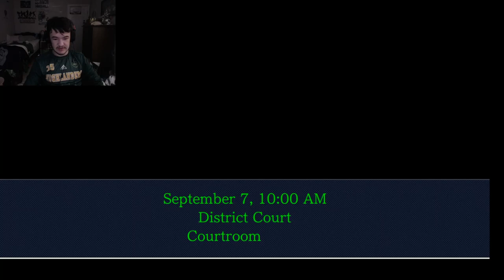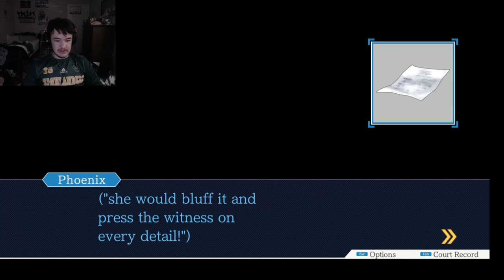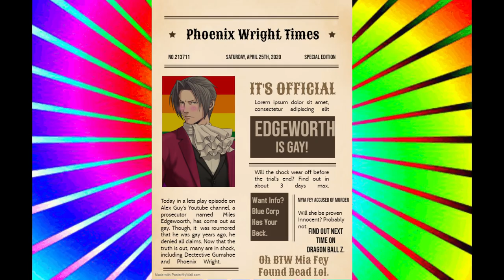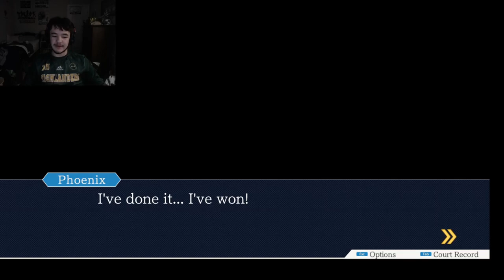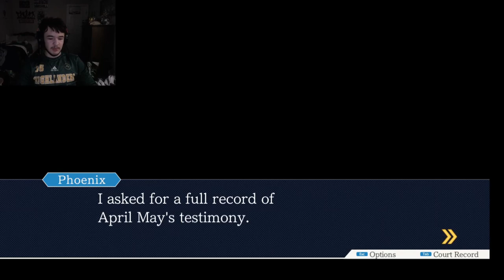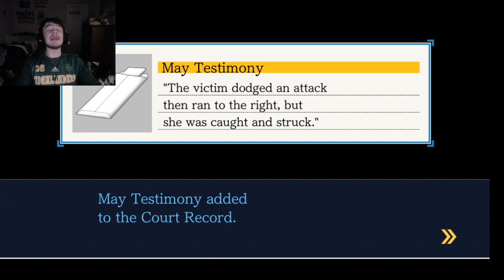Clearing Her Name Let's Play Phoenix Wright Part 3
This is the third episode of the Phoenix Wright series I'm doing with Tuck Man. If you've missed the last episode, basically what happened was, Mia Fey was murdered in her own office and her sister Maya Fey was accused. Now, we're her only hope to get her out and clear her name. It's probably not the best idea to have a defense attorney who gave their badge away to a friend for a joke represent you.